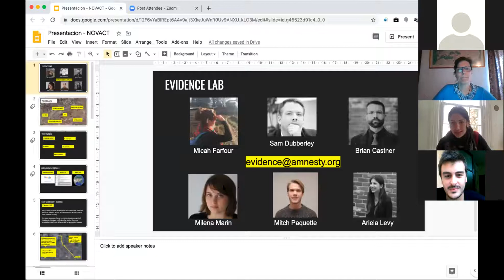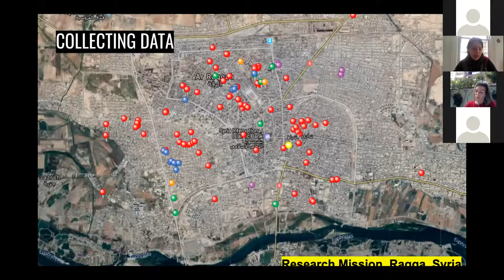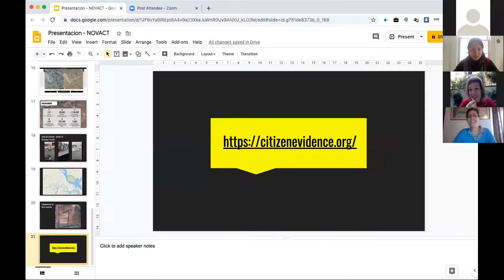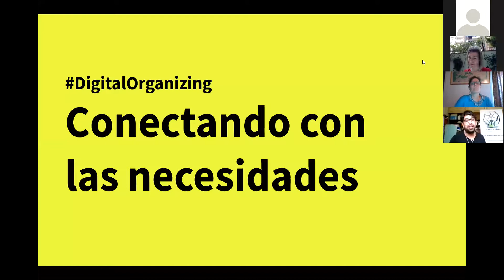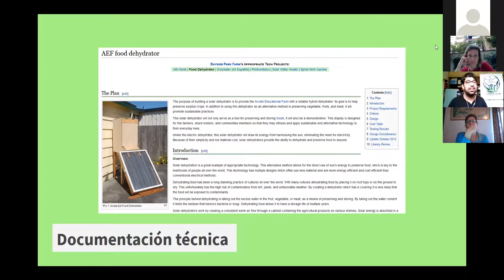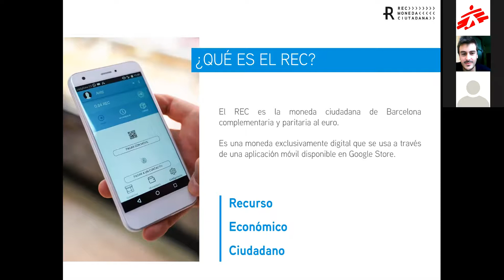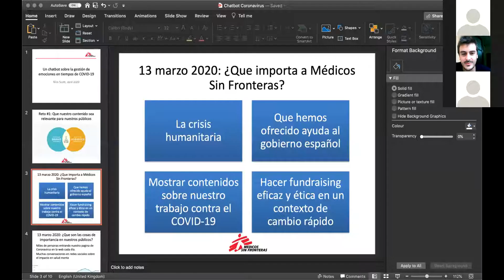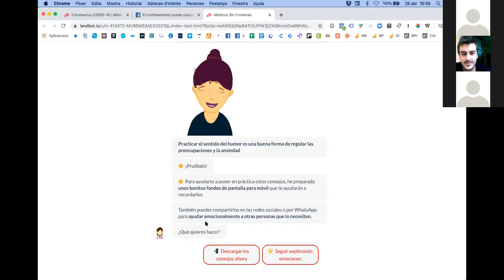Seminario Online DIGITALORGANIZING - Primera Sesión [28/04/20]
En el Seminario Online DigitalOrganizing para el Cambio Social, organizado por NOVACT - Instituto Internacional para la Acción Noviolenta y la Agència Catalana de Cooperació al Desenvolupament (ACCD), hemos abierto debate entorno a la relación entre Tecnología, Cooperación y Derechos Hmanos.

Este seminario no quiere ser un foro para tecnólogos o expertas. Todo lo contrario.  Queremos ofrecer un espacio de aprendizaje colectivo para todas aquellas entidades y movimientos que quieran explorar el potencial de las nuevas tecnologías para adoptar nuevas metodologías al servicio del cambio social; Ofrecer herramientas para comprender respuestas a la crisis COVID19 y el riesgo de que esta derive en mecanismos de vigilancia totalitaria; Reﬂexionar sobre las implicaciones sociales del uso de sistemas que permiten automatizar decisiones en la administración pública con perspectiva de derechos humanos.

AGENDA Primera Sesión - 28 de abril de 15h30 a 17h00
 DIGITAL - Dame un sueño que no venga del Valley

Silicon Valley y otros “valleys” como Israel, China o India, son un repetitivo ejemplo de innovación tecnológica. Algunos estados están poniendo estas tecnologías al servicio del diseño de respuestas a la COVID19 que pueden suponer una violación masiva de Derechos Humanos. En esta sesión exploramos esta cuestión y algunas metodologías de innovación social y tecnológica al servicio de los derechos humanos.

Bienvenida:
    Bernat Solé i Barril, Consejero de Acción Exterior de la Generalitat de Catalunya

Presentación del seminario: objetivos:
    Luca Gervasoni i Vila, Director de NOVACT

Habeas data: vulneraciones de derechos y cesión de datos:
    Laia Serra, Abogada, docente y activista (ACDDH)

Citizen Evidence Lab: trabajar con información open-source y nuevas metodologías al servicio de los derechos humanos:
    Representante de Amnistía Internacional

Innovación Social y desarrollo comunitario a través de la tecnología y el diseño:
    Emilio Velis, Digital Fabrication Association de El Salvador

Proyecto REC: una moneda electrónica al servicio de la economía social:
    Álvaro Porro, Comisionado de Economía Social, Desarrollo y Política Alimentaria del Ayuntamiento de Barcelona

Apoyo psico-social a través de la inteligencia artificial: Un BOT para cuidarnos en tiempos de emergencia:
    Representante de Médicos Sin Fronteras

Moderación:
    Carme Gual, Directora de la Agència Catalana de Cooperación al Desarrollo (ACCD)